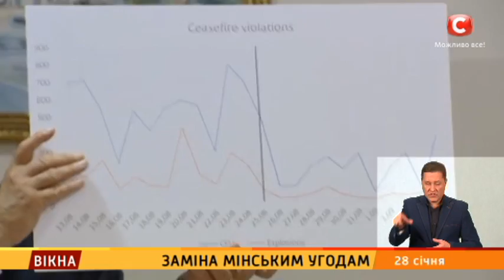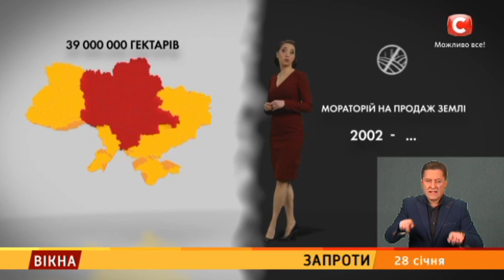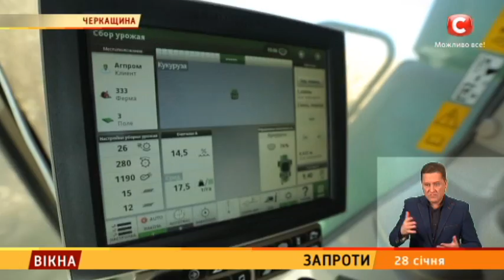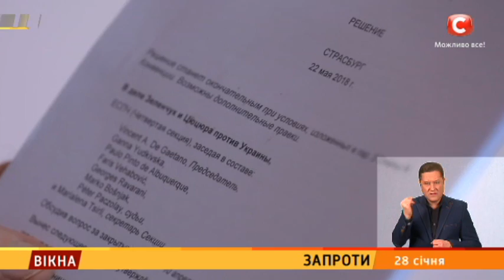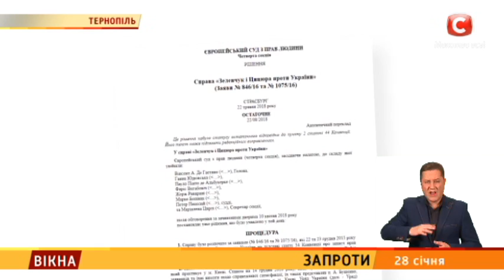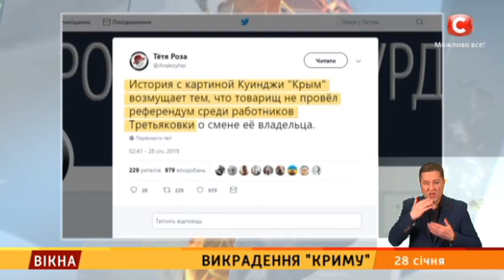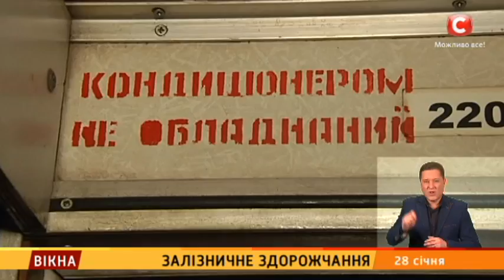Вакарчук НЕ БАЛОТУВАТИМЕТЬСЯ в президенти | Вікна-Новини від 28.01.2019 (17:30)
Це відео публікується винятково з документальною метою, щоб доносити правду про ситуацію в Україні та інформувати глядачів про останні новини країни та світу.